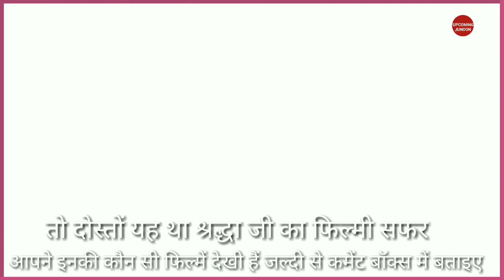Shraddha Kapoor (2010-2023) movie list | Box office full collection | hit and flop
Shraddha Kapoor all movie list Shraddha Kapoor movie All hit & Flop | Shraddha Kapoor movies

About this video :-doston is video mein Shraddha Kapoor ke box office collection ke bare mein bataya Gaya hai Shraddha Kapoor all movie list check out video